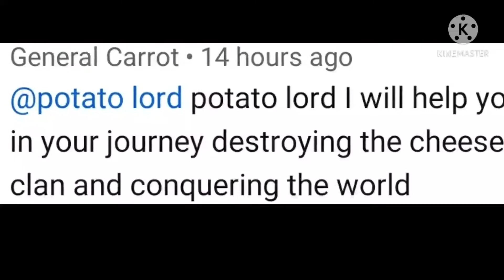the next attack